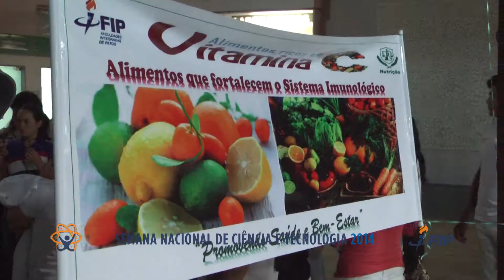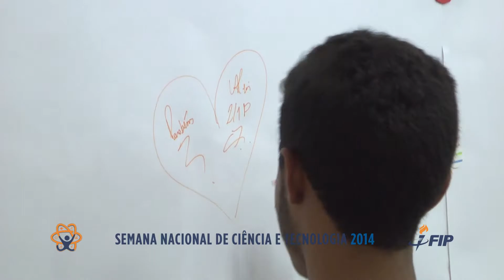Semana Nacional de Ciência e Tecnologia 2014